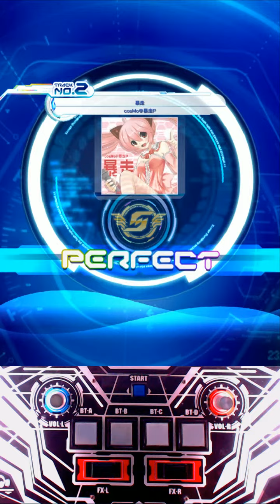[SDVX IV] 暴走 (EXH) PUC